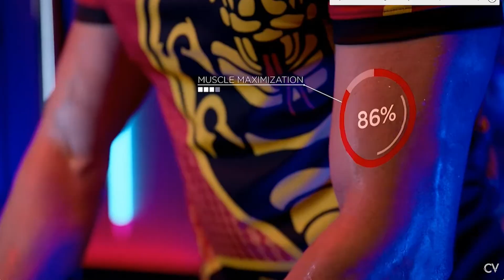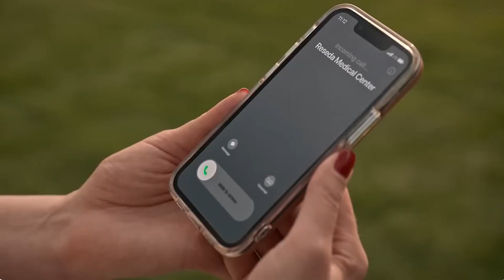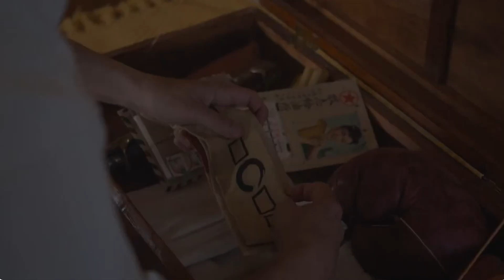The End of Cobra Kai Karate Month Episode 10 Cobra Kai Season 5 and Season 6 Part 1 Review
Hello my random signers. For the 10th episode of Cobra Kai Karate Month, I reviewed season 5 and season 6 part of Cobra Kai. With that being said, I hope ya’ll enjoyed and don’t forget to keep on signing bye.

All rights to “You're The Best” goes to Joe "Bean" Esposito
All rights to “Rushing Tiger” goes to Kuro
Music in this video
Rushing Tiger by Kuro  |   / kuromarumusic
All rights to “Dragon Castle” goes to Makai Symphony
   • Dragon Castle / Epic Orchestral Battl...